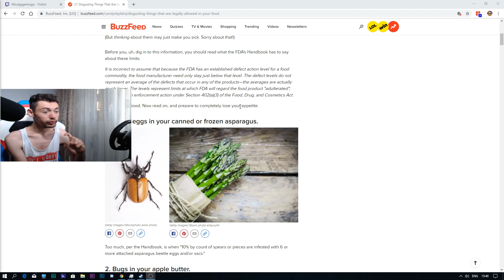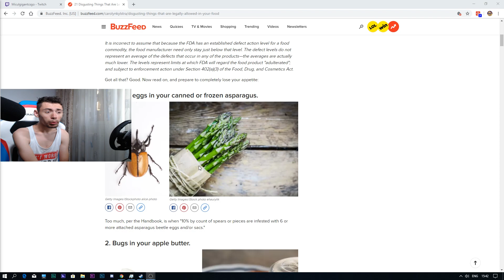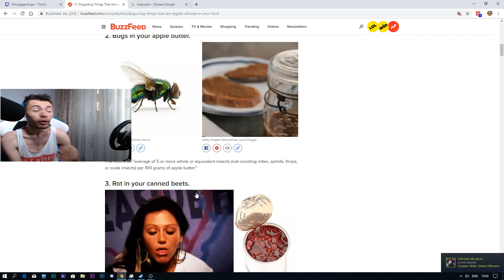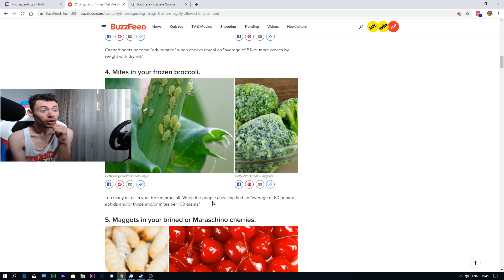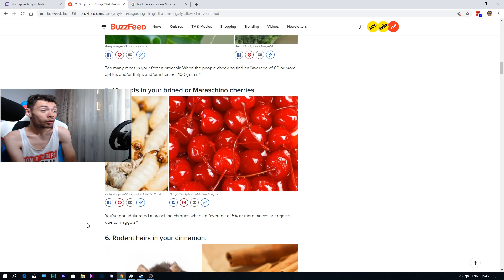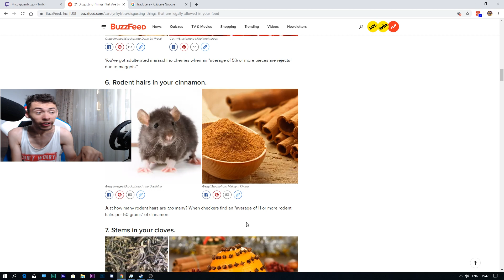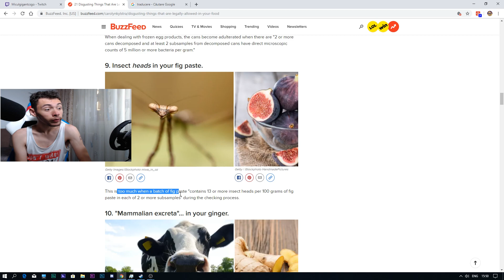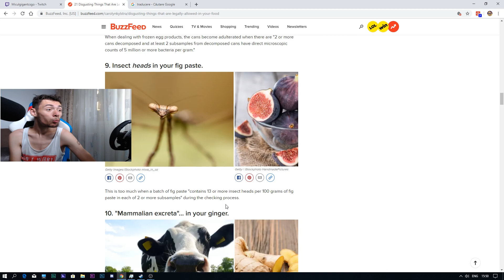Asta se gaseste in mancare